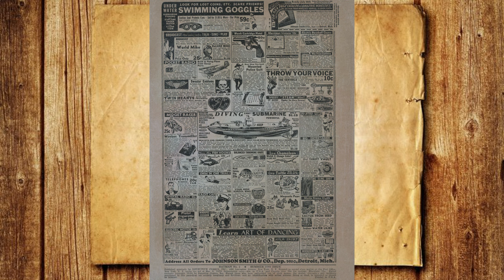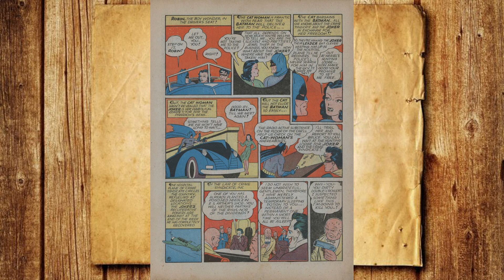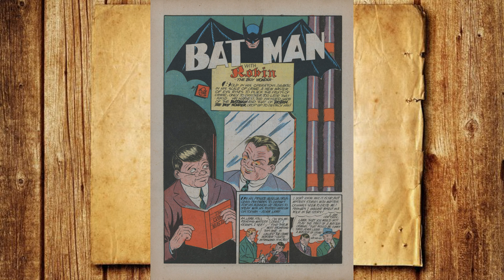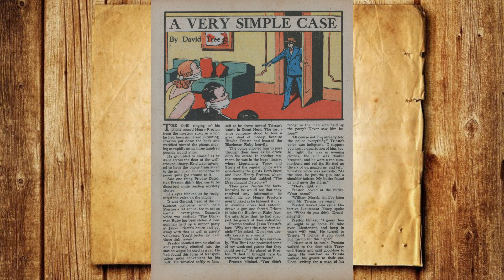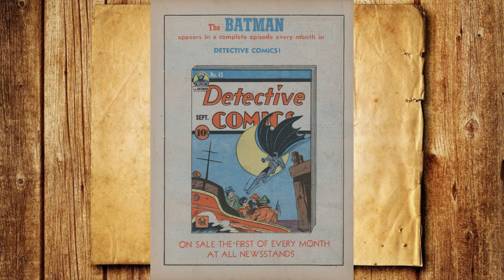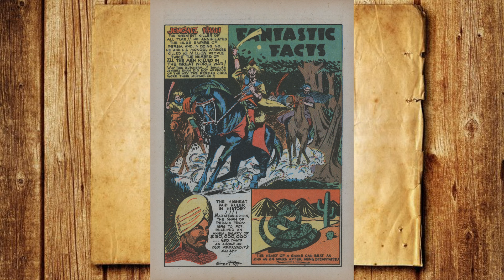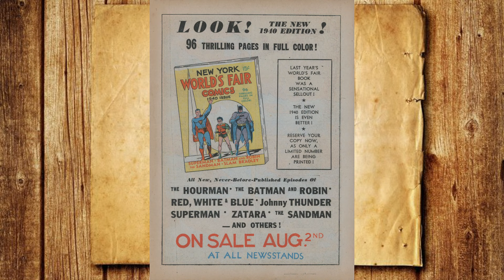Batman #2 Summer 1940 the original comic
The original series about the Dark Knight, created by artist Bob Kane back in 1940, which was relaunched only 70 years later.

arkham knight, kevin conroy, comicbook, riddler, burt ward,
sweet tooth comic, graphic novel,
batman ninja, batman v superman, the riddler,

comics explained,comicsexplained,marvel explained,fluidic beats,comics,comic books,marvel,dc,infinity gauntlet,world breaker hulk,crisis on infinite earths,comic explained,infinity war,the batman who laughs,doomsday clock
caravan palace,comics,robot,robot face,lone digger,electronic,paris,electroswing,e-swing,comics caravan palace tiktok,tik tok,meme,comic